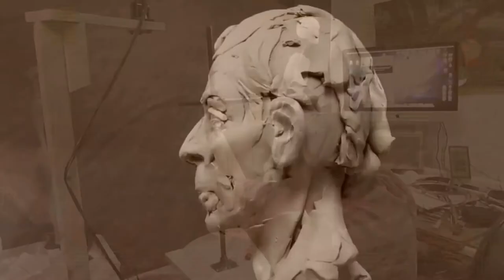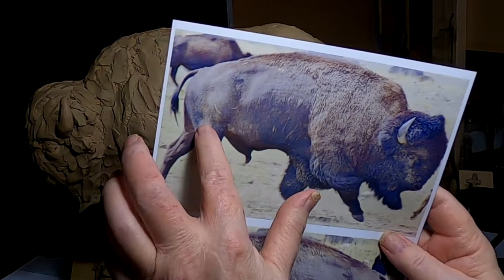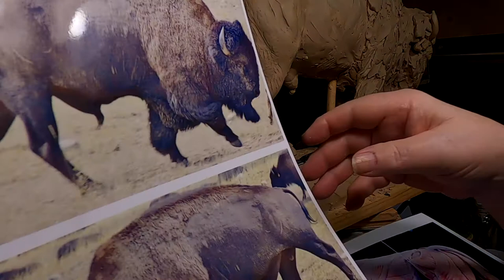Buffalo Clay Tail to Hooves Today